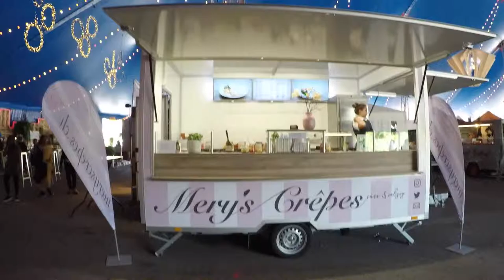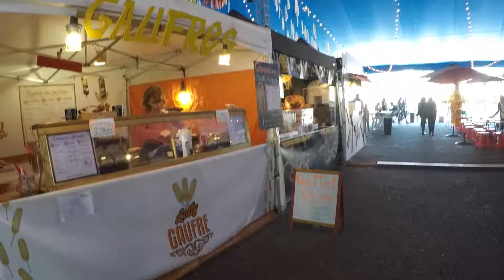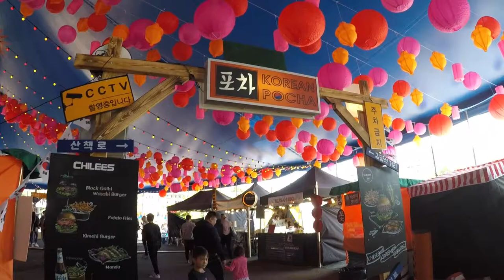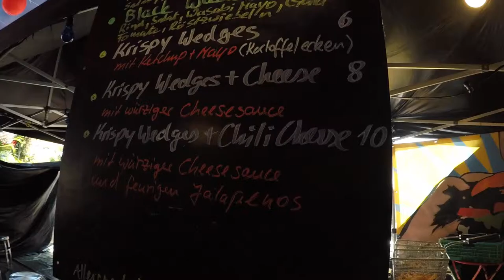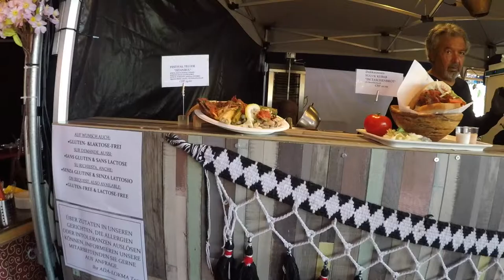Streetfood Festival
Zürich's Streetfood Festival 2019